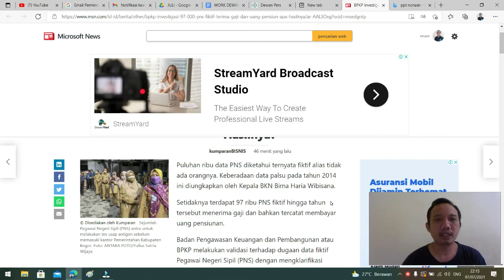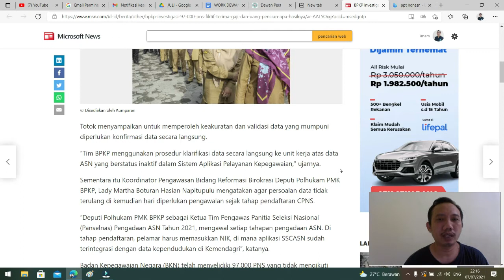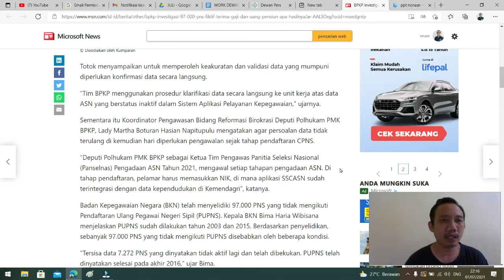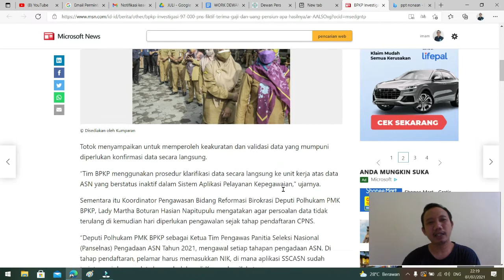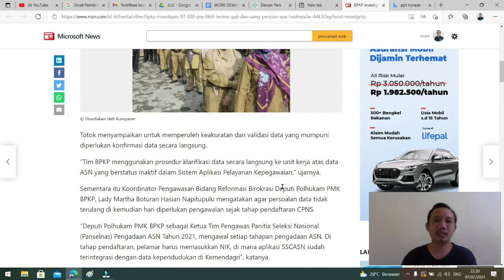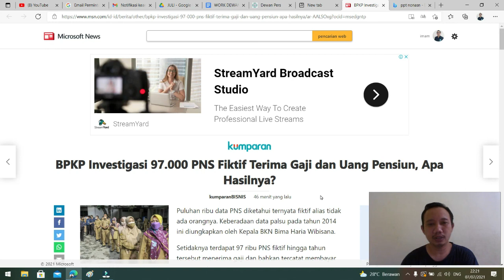TEMUAN DATA 97RIBU PNS FIKTIF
BACA BERITA #1